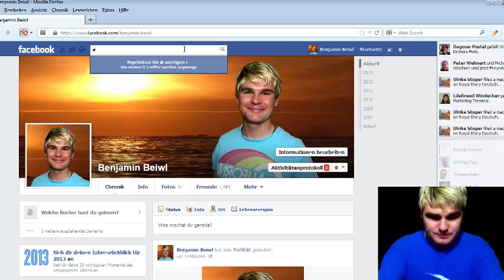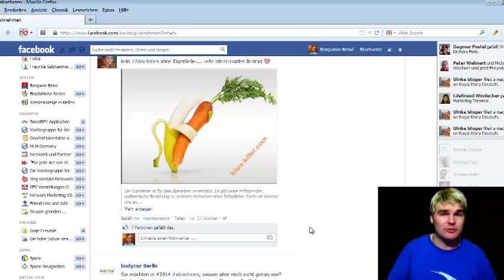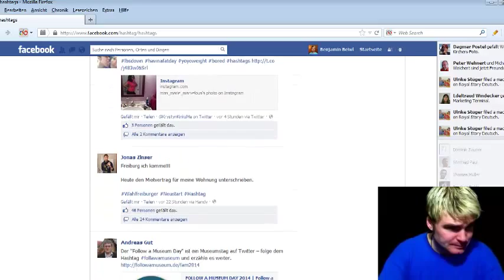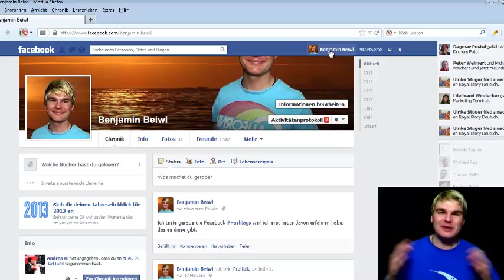Facebook Hashtag Marketing Deutsch